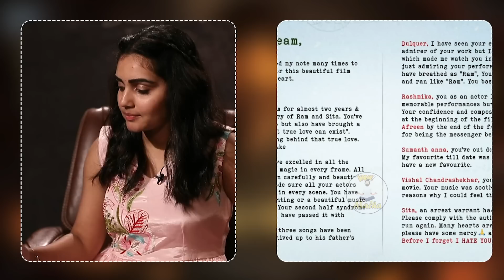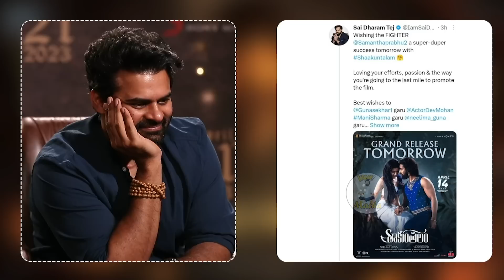Sai Dharam Tej Fun Interview With Soniya Singh | Virupaksha | Samyuktha || Wow Macha